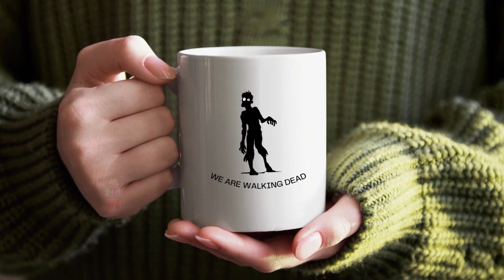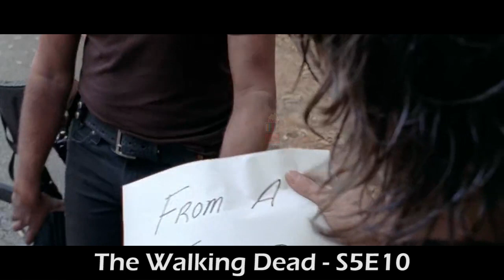ද වෝකින් ඩෙඩ් S5E10 - TV Series Sinhala Review - Home Television Sinhala TV Series Review -Explained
Welcome to Home Television Sinhala TV Series Sinhala Review. Today we are going to see "ද වෝකින් ඩෙඩ් S5E10" episode review Sinhala. Just Relax and Enjoy the TV Series that I explained in Sinhala.

💲  මිල රු. 1,500/-
🏠 නිවසටම ගෙනත් දුන් පසු මුදල් ගෙවන්න.

මුල ඉදන් ඔක්කොම බලන්න